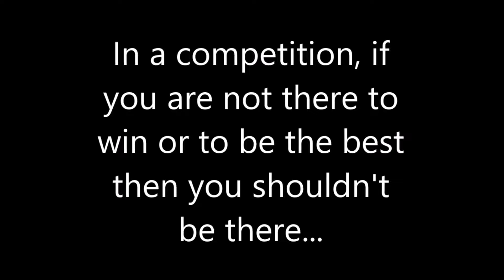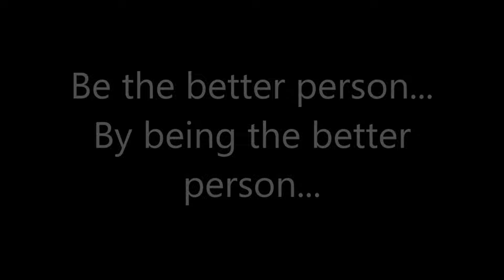New WWE Smackdown Tag Team Belts The Theme's give his opinions...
So there are new tag team belts for WWE Smackdown Live, and they are basically a copy and paste to the normal belts. Once again, the WWE was LAZY and missed another opportunity to make different belts that would really separate the shows. Do you like the new tag belts? This is my opinion about the belts. Lets talk about this...